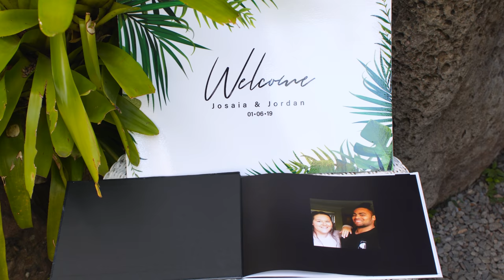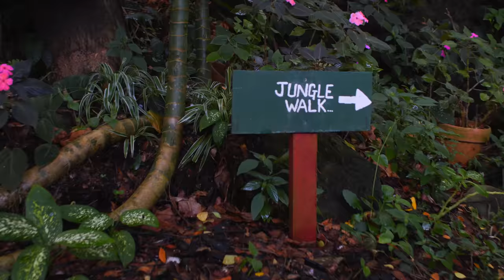Jordan + Josaia Wedding at Gardens of sleeping giant.